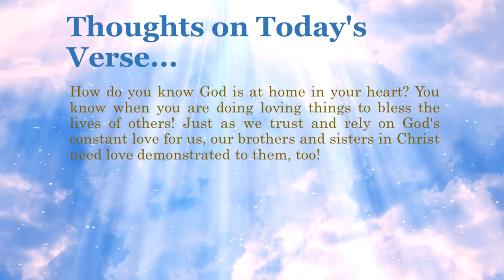Bible Verse of the Day - September 18, 2022